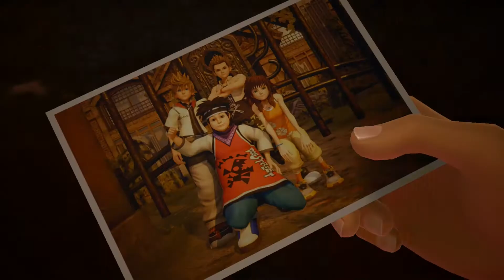Lets Blindly Play Kingdom Hearts III: Part 43 - Dead Man's Chest